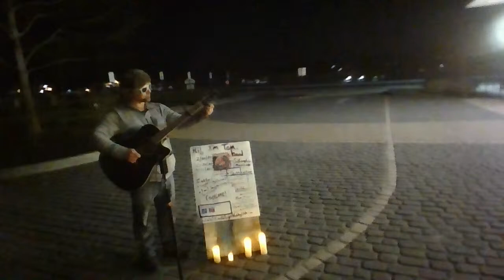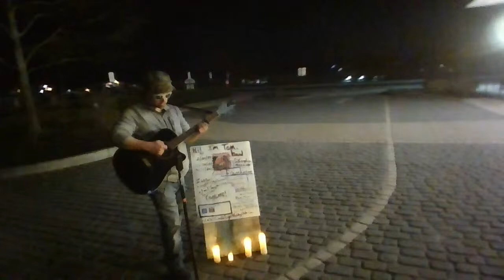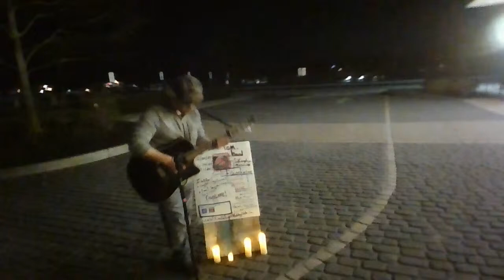midnight serenade, original songs from bangor maine CWC